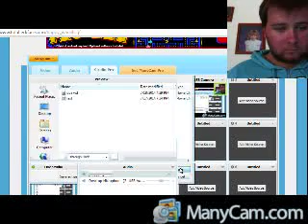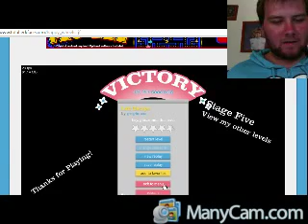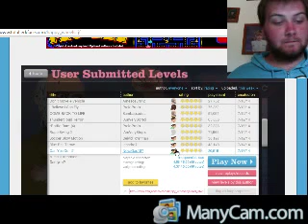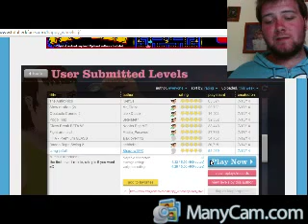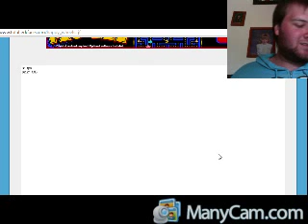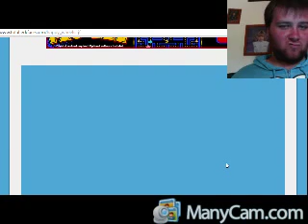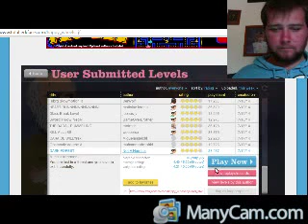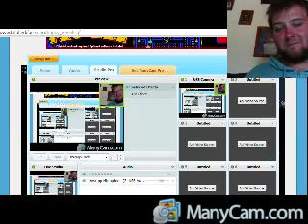Happy wheels ep.1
Sorry ive been away for so long! but nao im back and ima start doing some less serious games for you to watch i hope you enjoy!

Forgot to make the quality higher sorry.